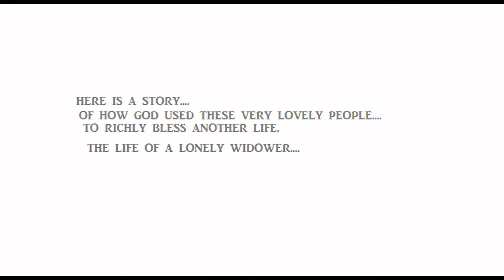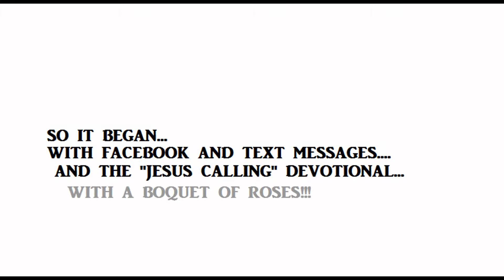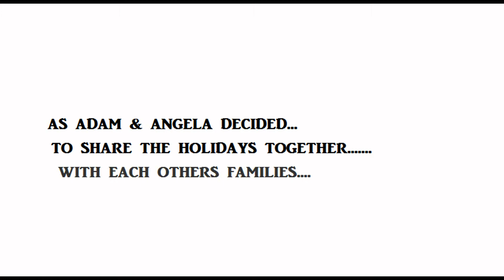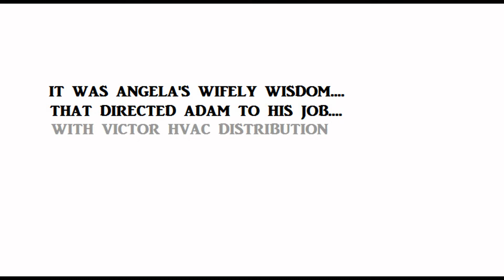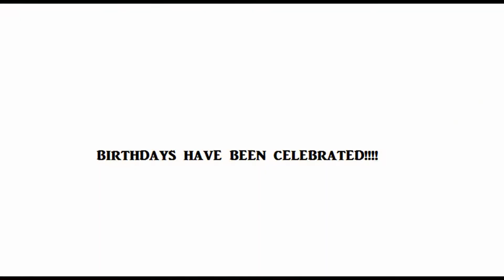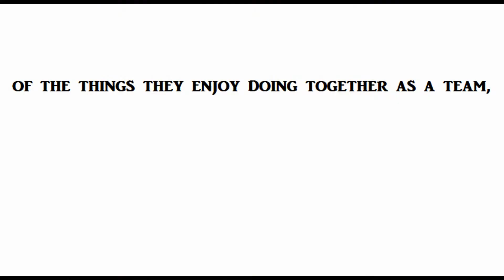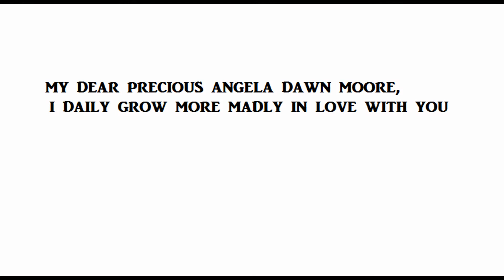FIRST ANNIVERSARY - ADAM & ANGELA MOORE